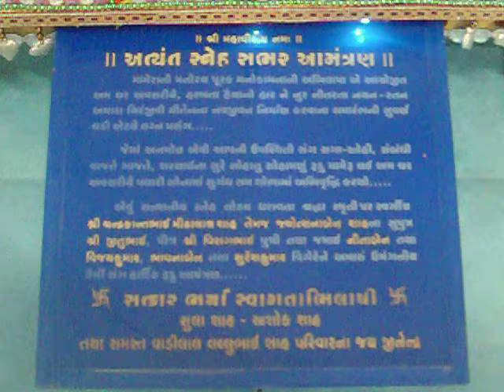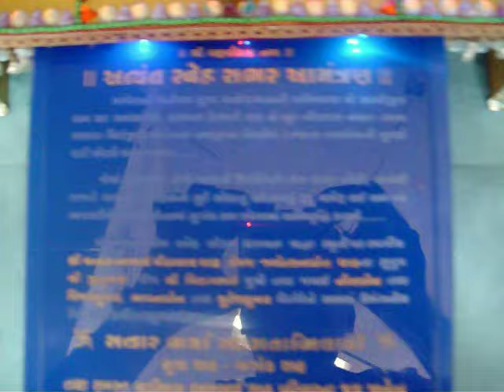Designer invitation lighting card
this is a invitation purpose card , is work from personproducts india ahmedabad, gujarat web. mail. , is from wood and stainless steel.